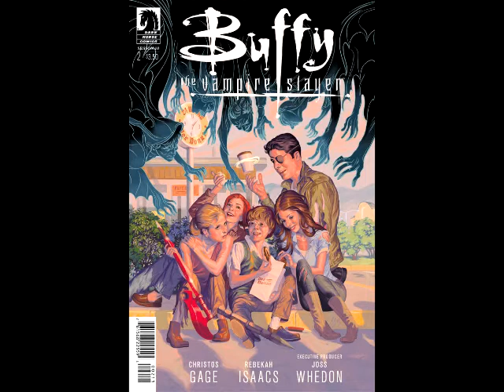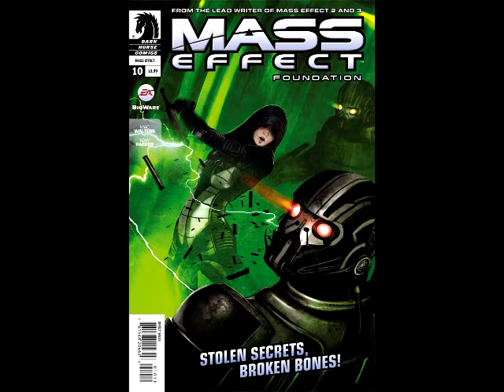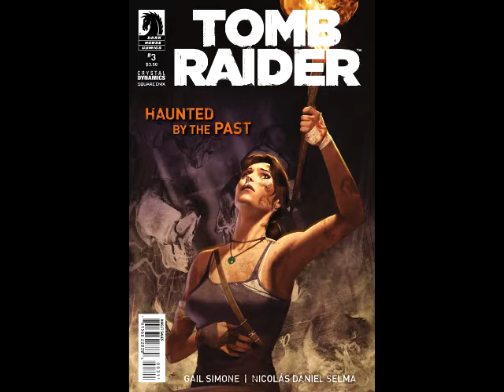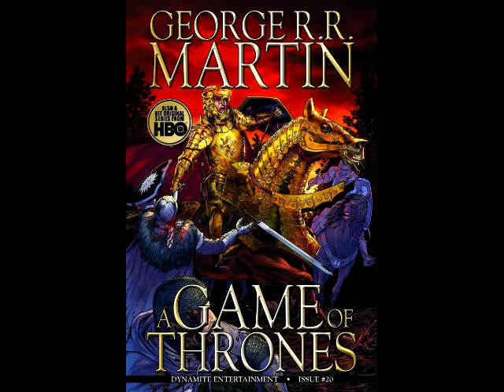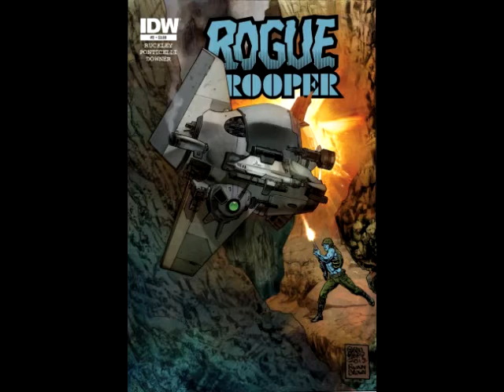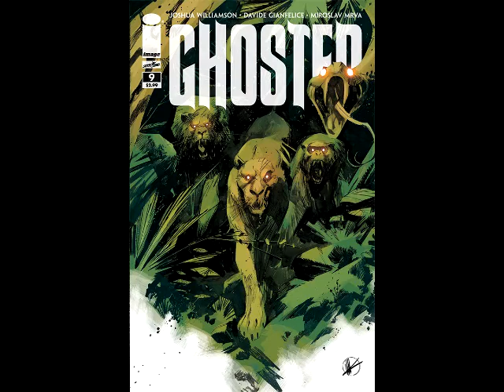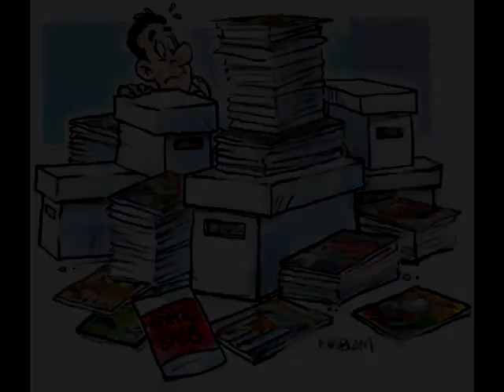He's Got Issues #117.3: Independents, 4/23/14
BOOM! STUDIOS
Bravest Warriors #19
Evil Empire #2
Hacktivist #4 (Of 4)
Herobear And The Kid Saving Time #1 (Of 5)
Midas Flesh #5 (Of 8)
Peanuts #17

Buffy The Vampire Slayer Season 10 #2
Conan The Avenger #1
Eltingville Club #1 (Of 2)
Halo Escalation #5
Mass Effect Foundation #10
The Massive #22
Mind MGMT #21
Star Wars Legacy II #14
Tomb Raider #3
Witcher #2 (Of 5)

DYNAMITE ENTERTAINMENT
Ash And The Army Of Darkness #6
George R.R. Martin's A Game Of Thrones #20
Lady Rawhide #5 (Of 5)
Robotech Voltron #3 (Of 5)
Shadow Now #6 (Of 6)
Sherlock Holmes Moriarty Lives #3 (Of 5)
Warlord Of Mars #35

IDW PUBLISHING
24 #1
7th Sword #1
City The Mind In The Machine #3
Danger Girl May Day #1 (Of 4)
G.I. JOE A Real American Hero #201
Godzilla Rulers Of Earth #11
Popeye Classics #21
Rogue Trooper #3
Teenage Mutant Ninja Turtles New Animated Adventures #10

IMAGE COMICS
Dead Body Road #5 (Of 6)
Five Ghosts #11
Fuse #3
Ghosted #9
Lazarus #8
Manhattan Projects #20
Mice Templar IV Legend #9
Protectors Inc #6
Saviors #4
Sheltered #8
Shotgun Wedding #4 (Of 4)
Skullkickers #26
Sovereign #2
Thief Of Thieves #20
Undertow #3 (Of 6)
Walking Dead #126
Zero #7

VALIANT ENTERTAINMENT
Eternal Warrior #8
Harbinger #22